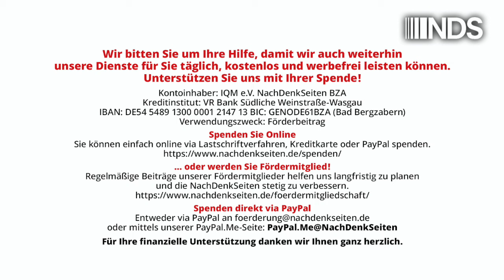„Im Schatten des Waldes“ – Ein Mordfall im Kontext der Corona-Krise | Eugen Zentner | NDS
„Im Schatten des Waldes“ – Ein Mordfall im Kontext der Corona-Krise
 | Eugen Zentner | NachDenkSeiten-Podcast | 25. Oktober 2024

Der Weg von der Produktion eines Buches bis zu dessen Veröffentlichung ist manchmal lang und steinig. Eine schwer zu überwindende Hürde stellt bisweilen der Zeitgeist dar. Das gesellschaftliche Klima kann derart ideologisch aufgeladen sein, dass Verlage Angst bekommen, Werke auf den Markt zu bringen, die in der Darstellung der Welt von der herrschenden Meinung abweichen. Die Autorin Sonja Silberhorn machte diese Erfahrung, als sie in der Endphase der Corona-Krise ihrem Hausverlag ein Krimi-Manuskript vorlegte, in dem die gesellschaftlichen Verwerfungen jener Zeit verarbeitet waren. Zu ihrer Überraschung wurde es abgelehnt. Knapp ein Jahr später ist der Kriminalroman unter dem Titel „Im Schatten des Waldes“ dennoch erschienen – allerdings in einem anderen Verlag. Eine Rezension von Eugen Zentner.

Artikel veröffentlicht am: 25. Oktober 2024 um 12:30
Autor: Eugen Zentner (Gastbeitrag)
Sprecherin: Ala Goldbrunner
Titelbild: Sonja Silberhorn

NDS NachDenkSeiten Podcast NDSPodcast, NDS, NachDenkSeiten-Podcast, NDS-Podcast, Audio-Podcast, Kultur und Kulturpolitik, Rezensionen, Wertedebatte, Autoritarismus, Cancel Culture, Leitmedien, Meinungspluralismus, Repressionen, Totalitarismus